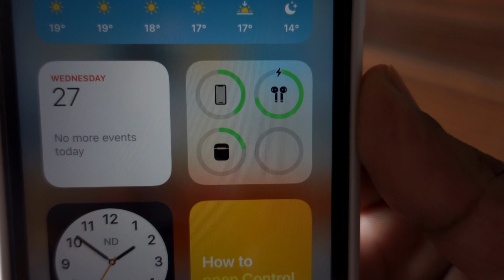Should You Buy AirPods in 2021? | Long Term Review | Worth Buying in 2021? | Best Wireless Earphones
This Video is all about AirPods.

The Apple AirPods could be your best solution if you're an iPhone owner, with every new model, from the iPhone 7 to the iPhone 12, lacking a 3.5mm headphone jack.

Although we think these true wireless Apple earbuds were impressive for their time (and still recommend them for those on a budget), that doesn't mean they're the best true wireless earbuds you can buy.

One bugbear is that they rely almost entirely on Siri for controlling audio playback, which isn't convenient for many of us – especially if chatting to Apple's voice assistant has never really become second nature to you.

This is why they remind us of Apple’s button-less 3rd generation iPod Shuffle, which relied entirely upon the included headphones’ in-line remote to be controlled at a time when no other headphones included this functionality.

OUR VERDICT
The Apple AirPods are still a perfectly respectable pair of true wireless earbuds – even now that the upgraded AirPods (2019) have replaced them. With decent sound quality and seamless device pairing, all you have to worry about is if they fit your ears and if you can deal with the lack of an in-line remote to control your music.

Good:

• Battery life is exceptional
• Sound is great
• Pairing is quick and easy

Bad:

• One-size-fits-all design
• No in-line remote
• Controversial looks

Enjoy uninterrupted, crystal-clear music on the go with the Apple AirPods Bluetooth Earphones with Charging Case. The AirPods feature the same design as the original AirPods, but there are a few new internal features including an H1 chip that enables "Hey Siri" functionality, faster device switching, and other functions. AirPods continue to offer up to five hours of battery life when listening to music, and the case provides an additional 24 hours of battery life. It comes with non wireless charging case.

"Hey Siri" Functionality

Double-tap to play or skip forward

Automatically on, automatically connected

3 hours of talk time on a single charge